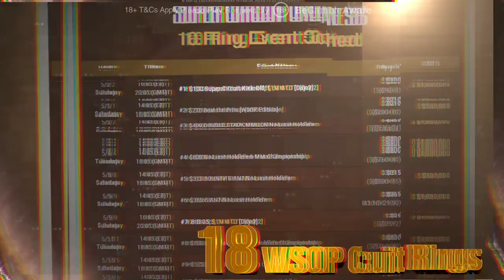Deuces never Leuces WSOPCME Episode 4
WSOPC Main Event Day action has kicked off! Along with the road to Team Champions!

Jeff Platt & Brent Hanks discuss this massive event on GGPoker.
We also get a chance to talk with GG Ambasador Felipe ‘Mojave’ Ramos.
Participate in this journey to reaching the poker dream using hashtag

More content to come with Jeff & Brent throughout the next couple of weeks, along with WSOPC Main Event Cards up Final Table coverage Saturday, June 5th at 11am PT / 2pm ET / 6pm GMT.

GGPoker continues their partnership with WSOP to bring you the $100M GTD WSOPC Super Circuit Series May 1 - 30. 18 Rings, 2 Cash Game Rings and loads of side events and satellites to accompany whatever buyin range you like.

▬ Social Links ▬